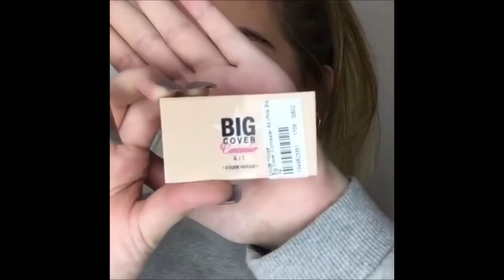TOP MakeUp Tutorial Compilation | Beauty Hacks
TOP MakeUp Tutorial Compilation

If anyone have an issue with the clip being. Also, all the videos are used under Common Creative License.